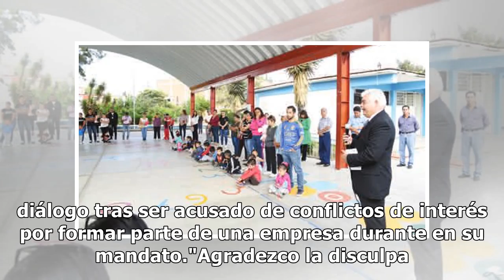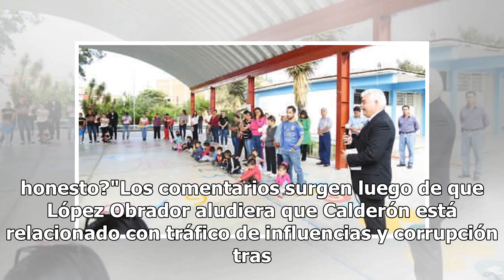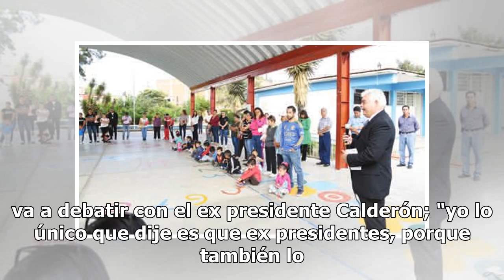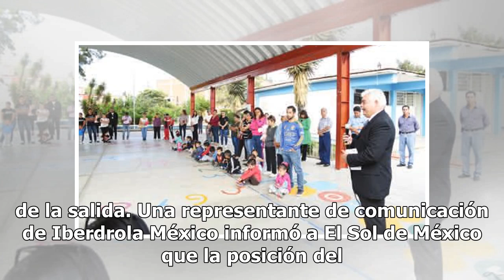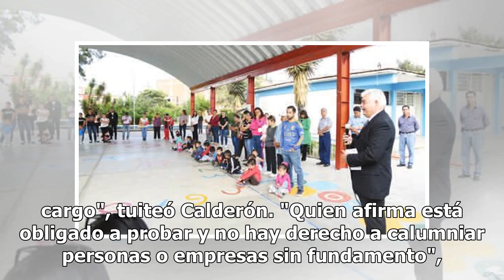Calderón agradece disculpas de AMLO y refrenda "disposición de diálogo"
El exmandatario de México, Felipe Calderón Hinojosa agradeció la disculpa del presidente López Obrador y se pronunció a favor del diálogo tras ser acusado de conflictos de interés por formar parte de una empresa durante en su mandato."Agradezco la disculpa del Presidente @lopezobrador_. Reitero que ...